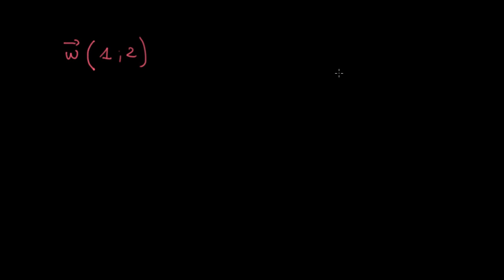Multiplication d'un vecteur par un scalaire - Intro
On examine ce qu'il se passe si on multiplie un vecteur par un scalaire, graphiquement et par rapport aux coordonnées.